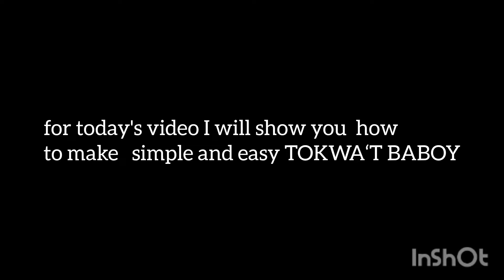Ipinagluto ko si AMO ng simple and easy TOKWA'T BABOY /Kusinerang Yaya, yayang kusinera